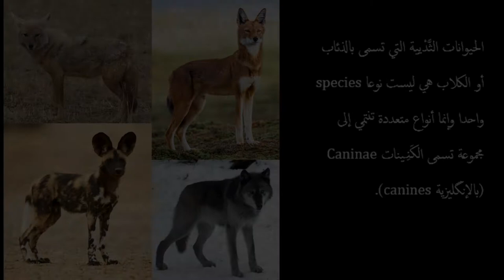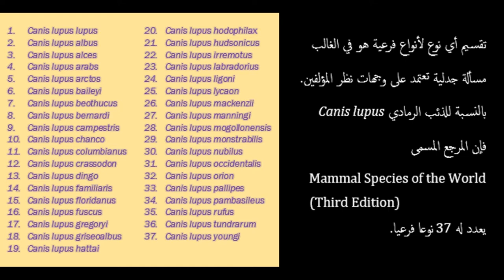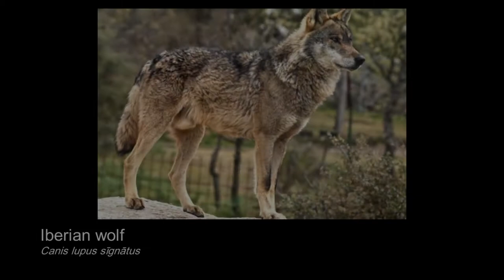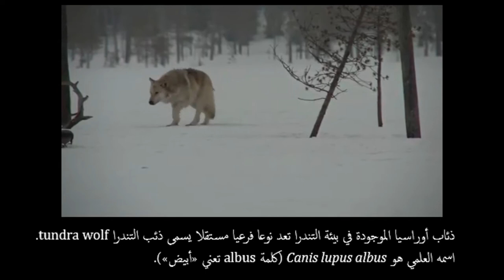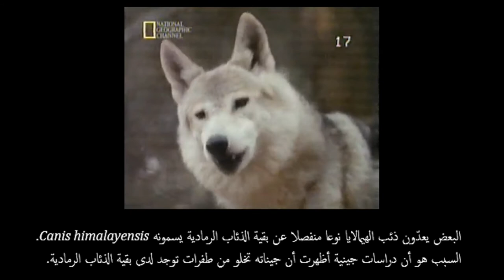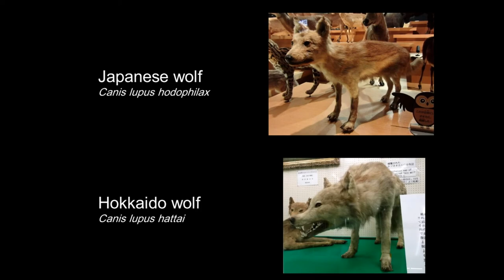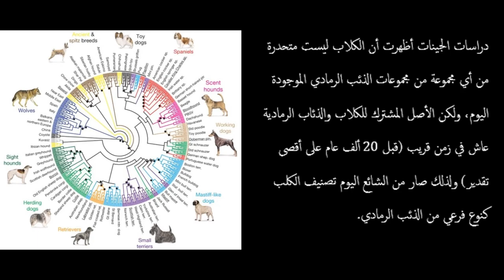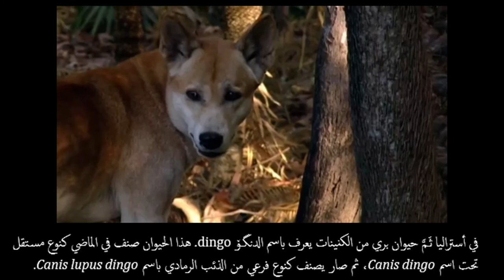انتشار الذئاب في العالم وأصنافها